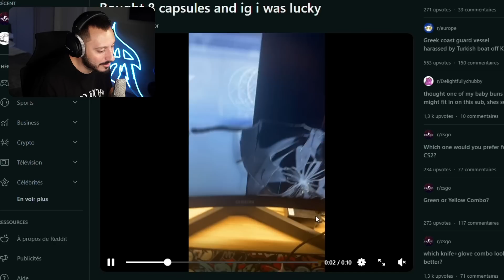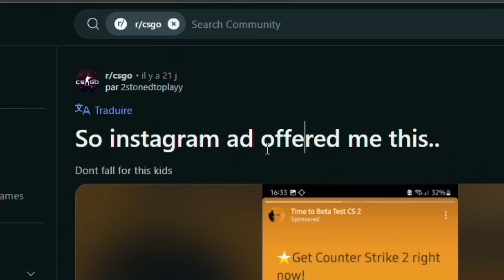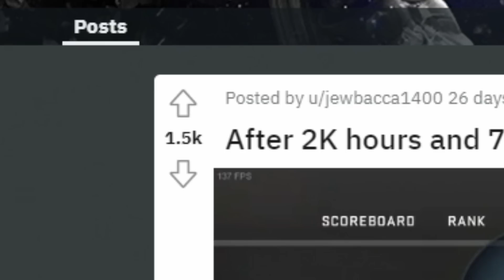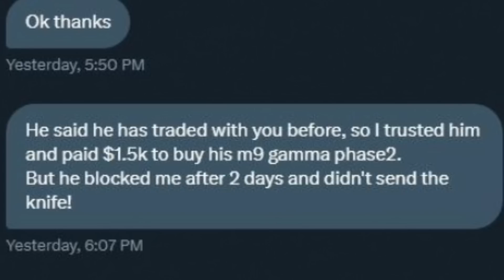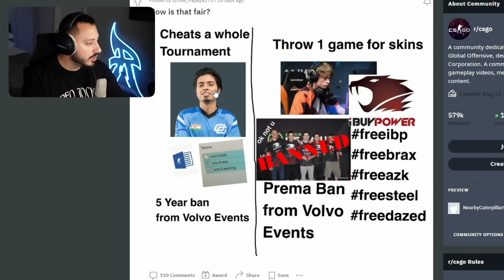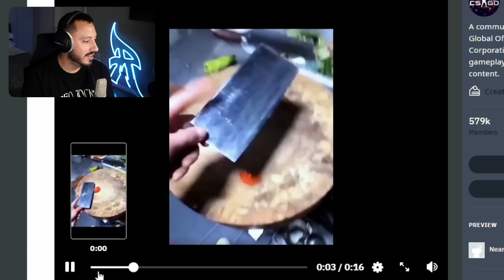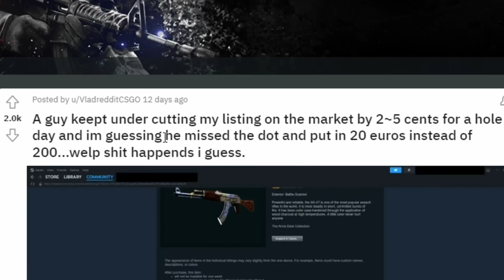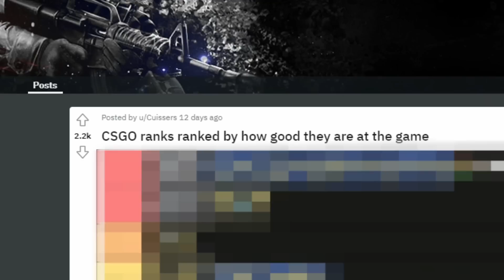TRAUMATISÉ à cause de Counter Strike.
Skinsmonkey (35% de bonus au dépôt)